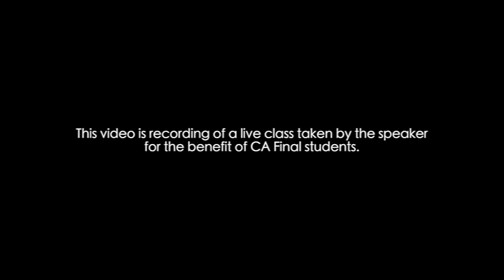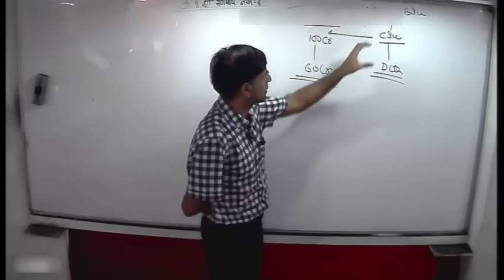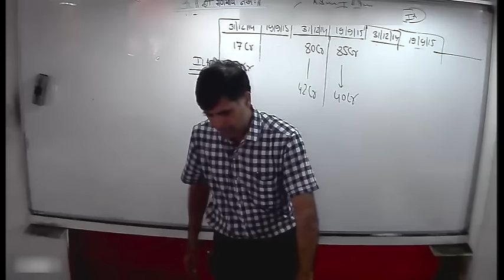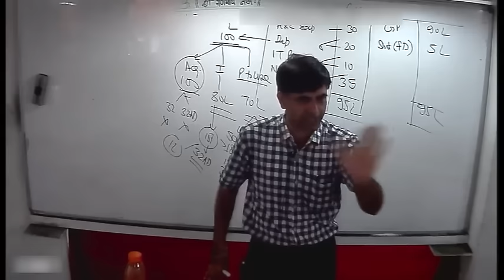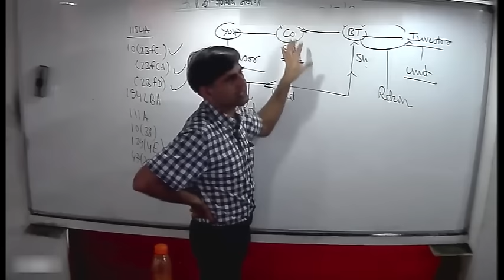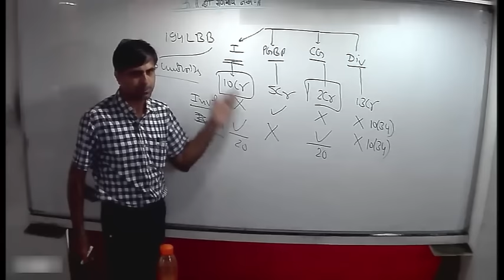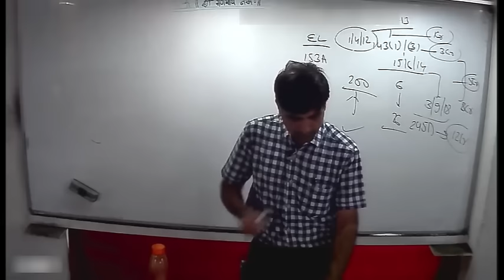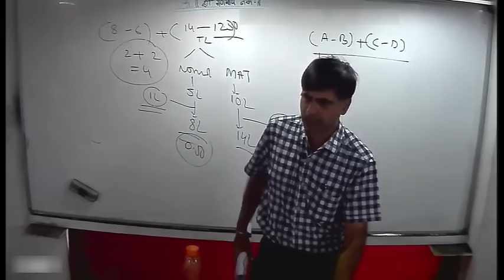Amendment For CA Final Nov16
. Amendment Class For CA Final DTL - Nov 2016 Students